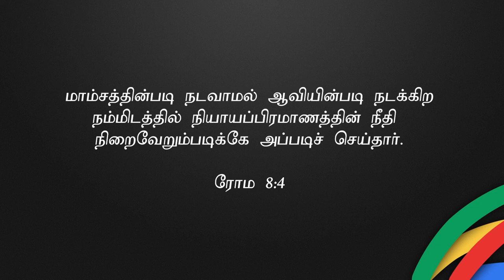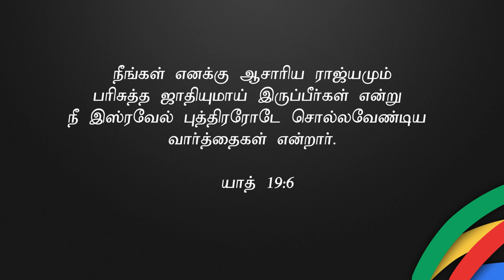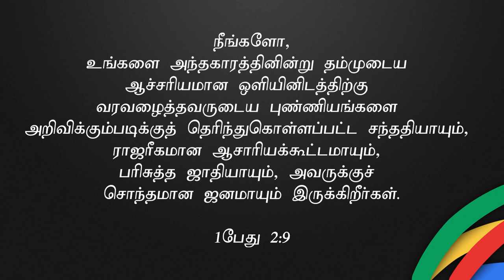"You are my Pocket Money"(HD) June 23rd 2021 Today's Promise with Bro.D.Jestin (DD2341)